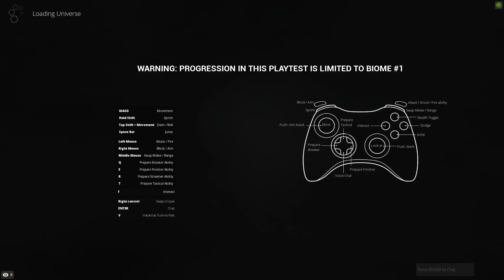Crete Demo/Early Access Gameplay Part 1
Crete - A Mysterious war involving advanced biological suits and DNA.